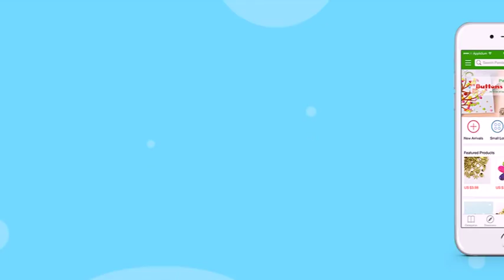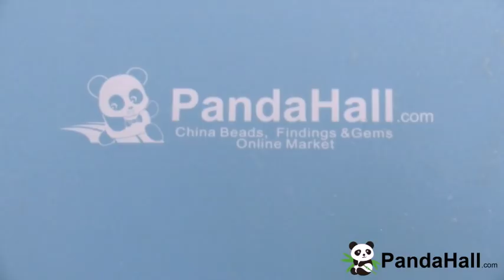PandaHall Video Tutorial on Tassel Pendant Jewelry Sets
PandaHall Beads APP for Android phones, download ; for Apple phones, you can search PandaHall Beads APP on your APP store.
Free Coupons: PHENYTB5 (Save $5 for $70+); PHENYTB10 (Save $10 for $140+); PHENYTB15 (Save $15 for $215+). Valid time: Jul. 21, 2017 to Jul. 21, 2018. PST
Besides, when you first time join Pandahall, you can get $5 free coupon gift.

Tassels are always the hot accessory in jewelry making.Today we will teach you how to make tassel jewelry sets which are easy to make. Follow me to have a nice try!

You will need the below materials :
The materials for necklace: